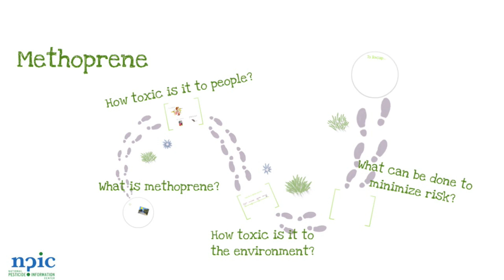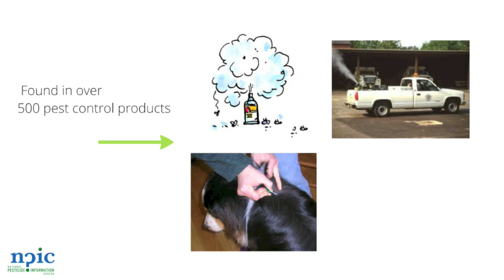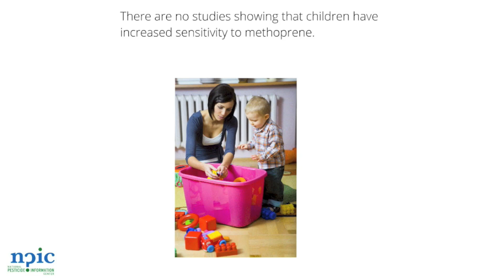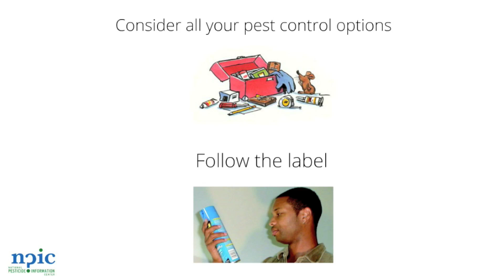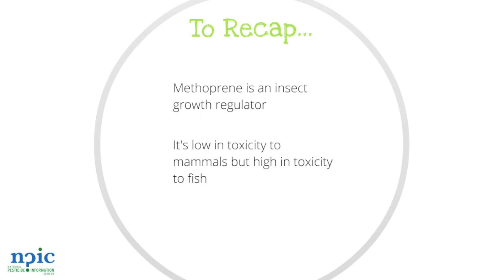Methoprene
NPIC provides free information via a toll-free number to anyone in the United States, Puerto-Rico, and the Virgin Islands including the general public, medical, veterinary, and other professionals. NPIC operates from 8:00am to 12:00pm PST, Monday through Friday.